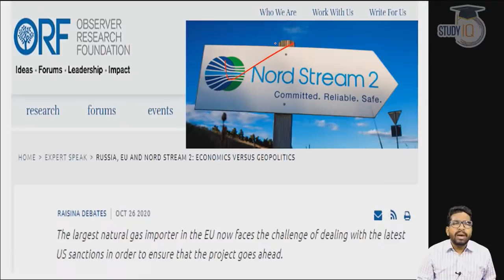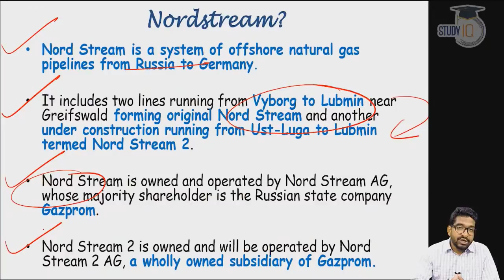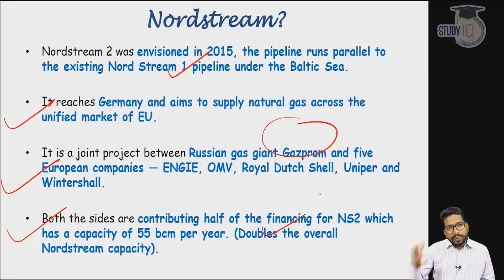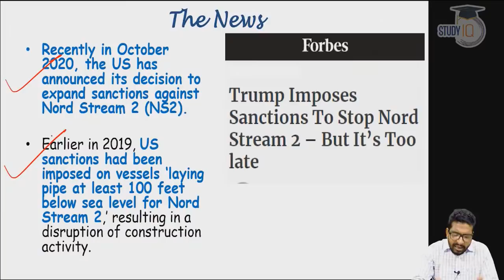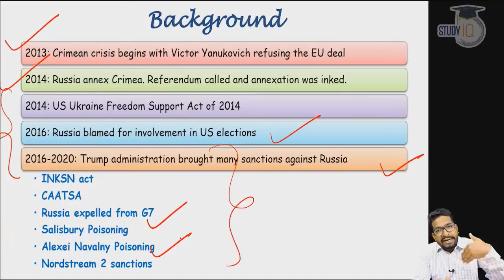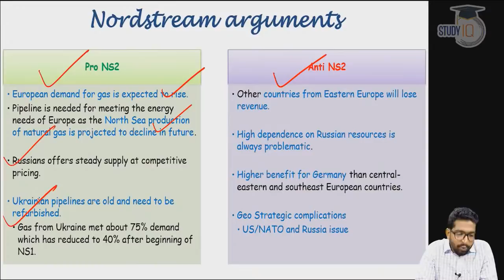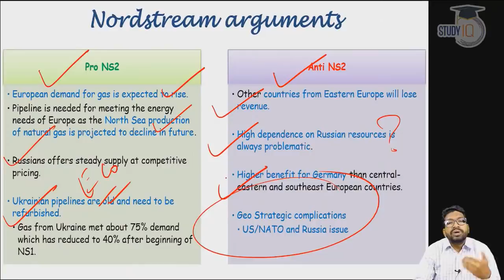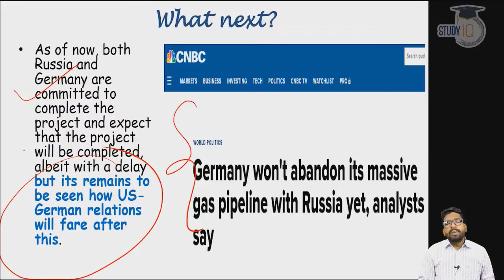Nord Stream 2 gas pipeline between Russia and Germany - Effect of US sanctions on Nord Stream 2